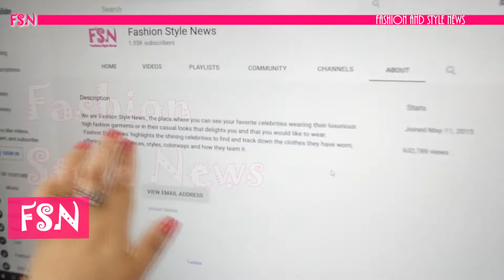Former model Melania attended a service on Easter Sunday in a chic black sleeveless polka dot dress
Former first Lady Melania Trump wore a black polka dotted white sleeveless midi dress by Alaia that has flattered her silhouette. Melania attended the service accompanied by her husband the former president.